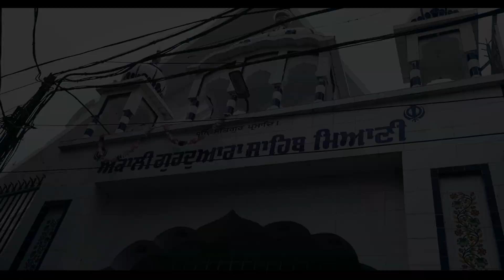New Wedding Highlight Inderjeet Weds Gurdish by Singh Photography Cholang M 9815873225